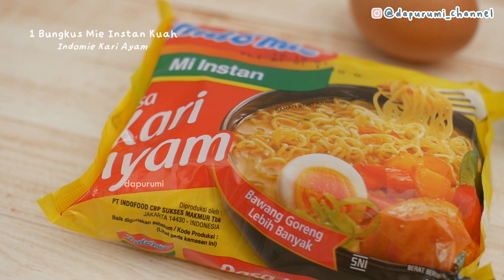MIE INSTAN KUAH + MAYO - Indomie Ramen Resep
Terinspirasi dari Japanese Ramen hack yang viral belakangan ini, aku coba padukan dengan cara memasak mi instan yang biasa aku buat di rumah. Untuk versi viral itu, telurnya mentah dicampur ke bumbu dan mayonaise. Aku juga udah cobain cuman nggak sreg karena nggak biasa. kalau yang ini. telurnya aku masak sekalian rebus minya dulu. Jadi biar bisa lebih bisa diterima kita-kita, orang Indonesia.

Panci dan pisau cantik yang aku pakai dari Steincookware.
Kalau udah cobain resep ini, upload foto hasilnya di feed/story instagram dan tag @dapurumi_channel :)

BAHAN-BAHAN
- 1 Bungkus Mie Instan Kuah (Aku Indomie Kari Ayam)
- 400 ML Air
- 1 Siung Bawang Putih Cincang
- sedikit minyak goreng untuk menumis
- 1 Butir Telur
- 1 Sdm Mayonaise

note: tambahkan saus sambal secukupnya tambah mantep 😁

PERHATIAN :
- Video ini hanya ditayangkan di Youtube Dapurumi

Terima kasih :)